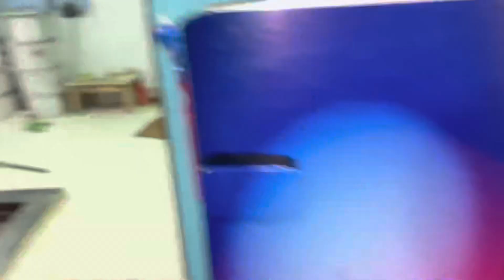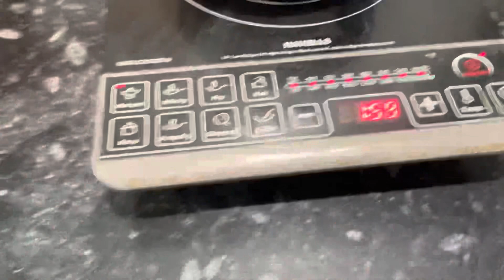Dream house me aaye Hamara मेहमान pura din enjoy kiye 😊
Dosto aap sabhi ke liye Raju bhai new album laa rhe h